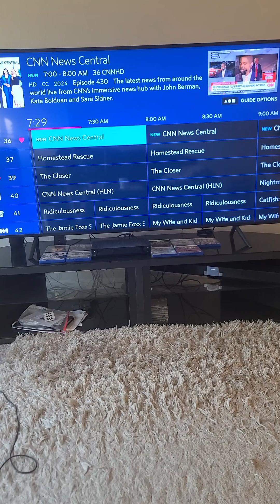Donald Trump prophecy of being in tears was revealed on YouTube 7/4/17 came true at (RNC) 7 15 24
I put this video out on YouTube and Facebook April 4th 2017 7 years ago and it came true yesterday at the Republican National Convention (RNC)  July 15th 2024

Or look up:

Why is Donald Trump going to be in tears